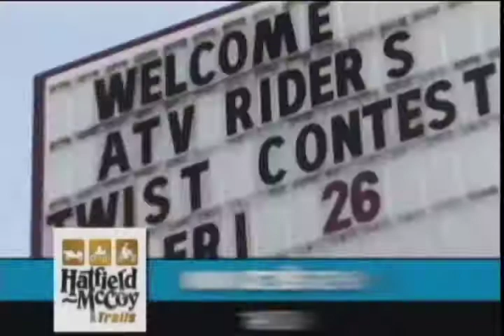2009 Hatfield&McCoy Trailfest-Part 2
2009 Hatfield&McCoy Trailfest- this is a annual offroad riding event that attracts over 2500 riders every year.